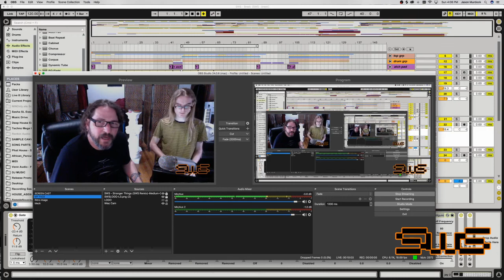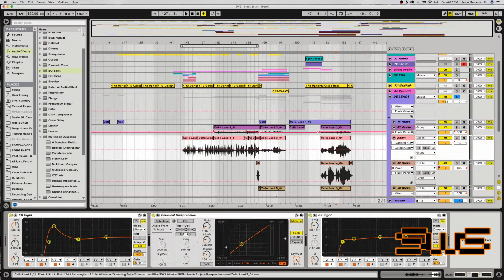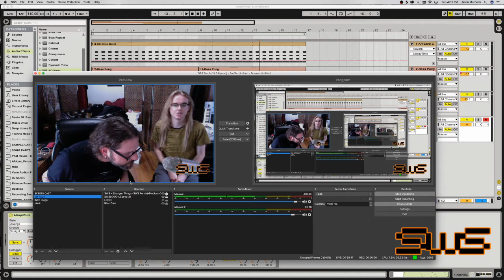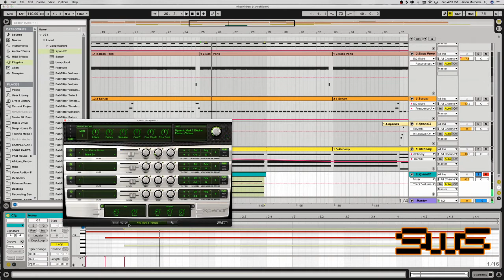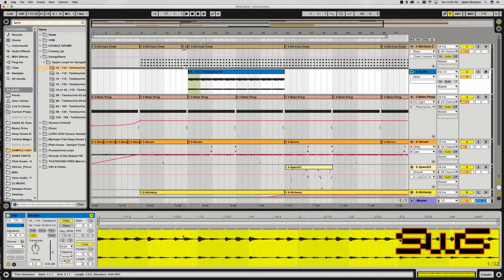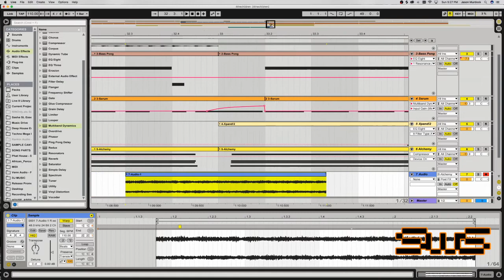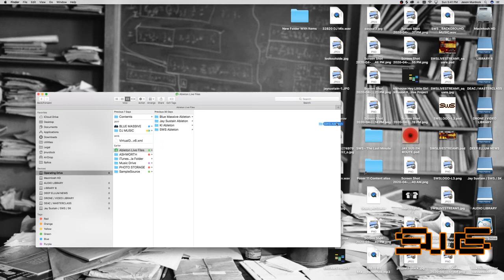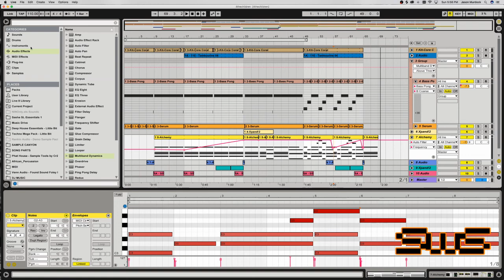Live From The Studio | The Making of "Break" & "Panacea"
Live From The Studio | Live From The Studio | The Making of "Break" & "Panacea"

We will go live from our Twitch Channel, but share it with you here on Facebook as well.